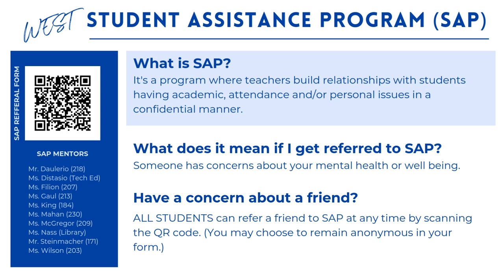September 25th, 2024